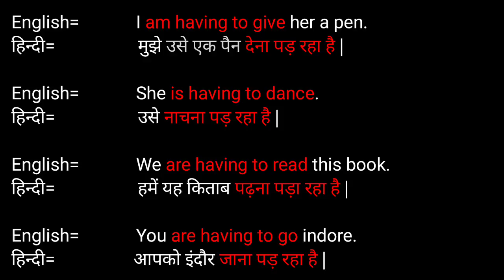करना पड़ रहा है = Is/am/are + having to + ver(1) form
Easy english speaking course.
Hindi se english bolna seekhen.
आसानी से हिंदी से इंगलिश बोलना सीखें.